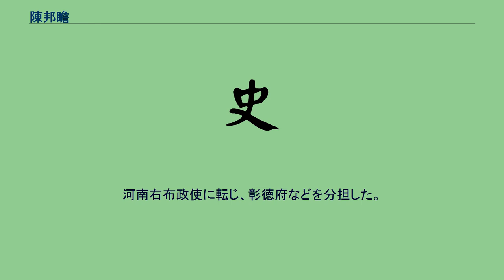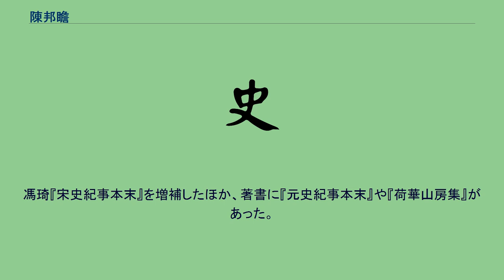陳邦瞻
陳 邦瞻（ちん ほうせん、? - 1623年）は、明代の官僚。
字は徳遠。
本貫は瑞州府高安県。
1598年（万暦26年）、進士に及第した。
南京大理寺評事に任じられた。
南京吏部郎中を経て、浙江参政として出向した。
福建按察使に進み、福建右布政使に転じた。
河南右布政使に転じ、彰徳府などを分担した。
水田1000頃を開き、滏陽書院を建て、諸生を集めて講習した。
官吏や民衆たちが生祠を立てて邦瞻を祀った。
邦瞻は河南左布政使に転じ、右副都御史として陝西を巡撫した。
1620年（万暦48年）、上林土官の黄徳勲の弟の黄徳隆と子の黄祚胤が黄徳勲に叛き、田州土酋の岑懋仁に投じた。
岑懋仁は黄徳隆らを受け入れ、上林を襲撃して破り、黄徳勲を殺し、その妻子や金帛を略奪した。
明の守臣が状況を問い合わせると、いつわって黄徳勲は病死したといい、黄祚胤に後を継がせるよう請願してきた。
邦瞻は岑懋仁の討伐を朝廷に奏請した。
同年（泰昌元年）、泰昌帝が即位すると、邦瞻は兵部右侍郎に抜擢され、両広の軍務を総督し、広東巡撫を兼ね、軍を率いて岑懋仁を討ち捕らえた。
海賊の林莘老が1万人あまりを集めたと称して海浜地方を侵犯すると、邦瞻がこれを抑えて、その増長を防いだ。
ポルトガル人が青州に根拠地を築いて、内地の侵略を図っていたため、邦瞻はその根拠地を焼き払った。
北京に召還されて工部右侍郎に任じられ、就任しないうちに兵部右侍郎に転じ、兵部左侍郎に進んだ。
1622年（天啓2年）5月、四事を上疏し、天啓帝の意に逆らったとして叱責された。
ほどなく戸工二部侍郎を兼ね、もっぱら軍需を監督した。
1623年（天啓3年）、在官のまま死去した。
詔により尚書の位を追贈された。
馮琦『宋史紀事本末』を増補したほか、著書に『元史紀事本末』や『荷華山房集』があった。